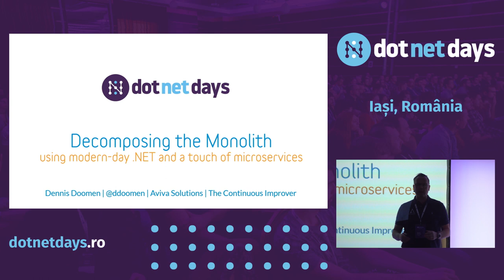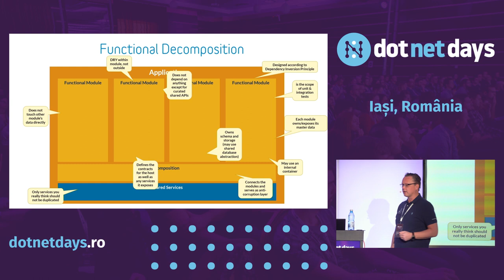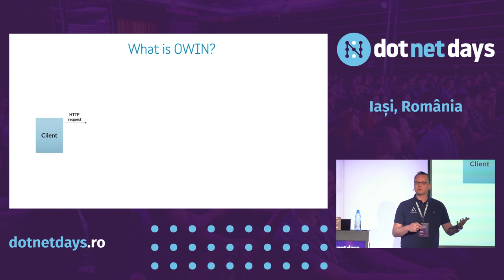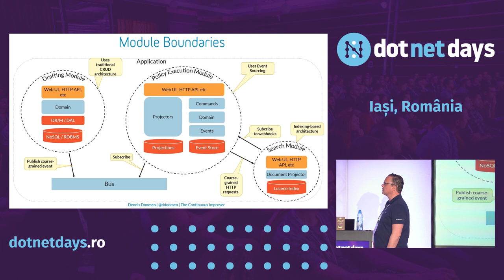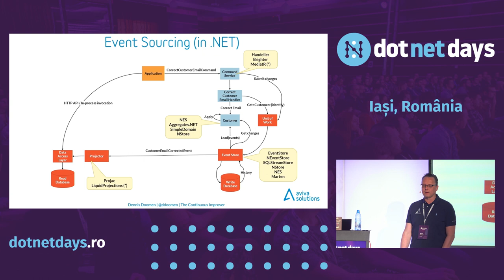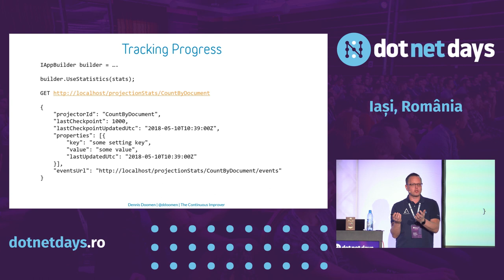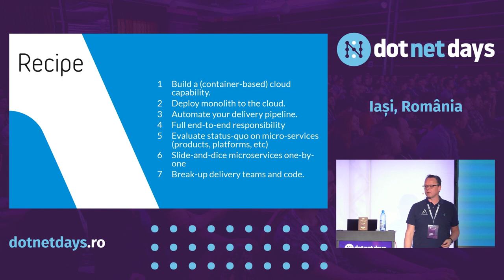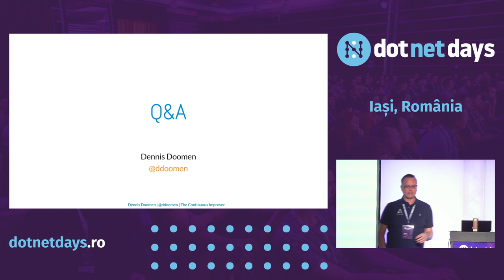Dennis Doomen - Decomoposing the Monolith using modern-day .NET and a touch of microservices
If I have to name a single biggest hype in software architecture land then it would be "microservice". They are supposed to be small and focused, can be deployed independently, can work with any technology and will solve all your monolithical problems. But we all know that silver bullets don't exist, plus technology should never be a goal, but merely a means to an end. Nonetheless, following the path towards real microservices is a great strategy for decomposing a monolith without the deployment complexity of the first. So how do you do that?
 What technologies does the .NET realm offer for us? In this talk, I'll show you some of the pros and cons of micro-services and its ingredients to leverage modern-day .NET and Event Sourcing to move your monolith into a bright new future.